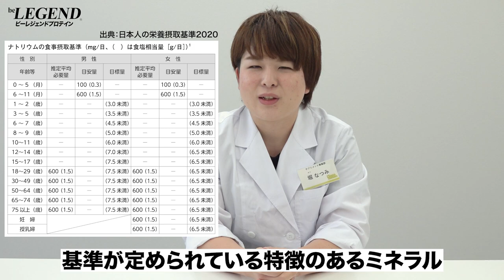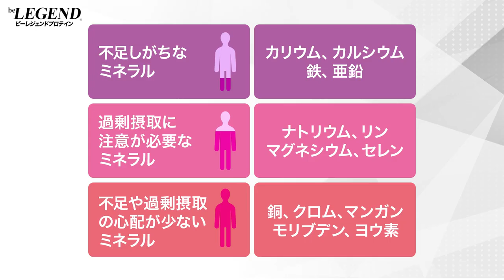【後半】ミネラルを過剰に摂取すると身体に起こるサイン【ビーレジェンド プロテイン】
「健康のためにミネラルを摂ると良いとは聞くけど、ミネラルってそもそも何？」
「ミネラルはどんな食べ物から摂れるの？」
という疑問をお持ちの方は多いのではないでしょうか？
ミネラルにはさまざまな種類があり、なかには身体にとって重要な栄養素も含まれています
ミネラルの働きと過剰摂取すると身体にどんな影響があるのかについて解説します
出典：日本人の食事摂取基準（2020 年版）
■ビーレジェンド V&M マルチビタミン＆ミネラル（総合ビタミンミネラルサプリメント）
00:00 オープニング
■過剰摂取に注意が必要なミネラル
00:17 ナトリウムの働きと多く含まれる食品
01:33 マグネシウムの働きと多く含まれる食品
02:29 リンの働きと多く含まれる食品
03:29 セレンの働きと多く含まれる食品
■ 過剰も不足も心配がないミネラル
04:26 銅の働きと多く含まれる食品
05:00 クロムの働きと多く含まれる食品
05:39 マンガンの働きと多く含まれる食品
06:10 モリブデンの働きと多く含まれる食品
06:41 クロムの働きと多く含まれる食品
07:13 まとめ
■国産で安くて驚くほど美味しいプロテイン モンドセレクション5年連続最高金賞受賞　国際味覚審査機構iTQi優秀味覚賞受賞  「ビーレジェンドプロテイン」